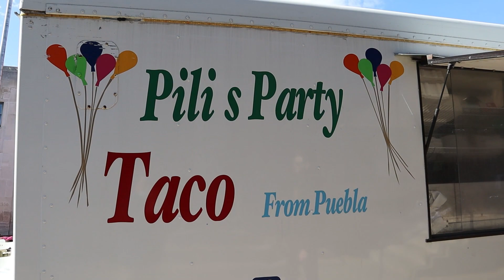Ep.04 Pili's Party Taco: Birria Consomé, Taco Al Pastor - Bloomington, Indiana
Eric visits Pili's Taco Party in downtown Bloomington to see what the hubbub is all about with its food truck! But did you know Pili's Party Taco also has a new deli store? Check out delicious Birria Consomé and Taco Al Pastor!